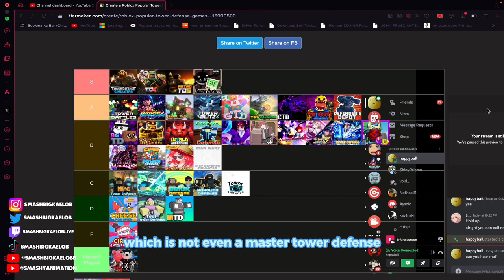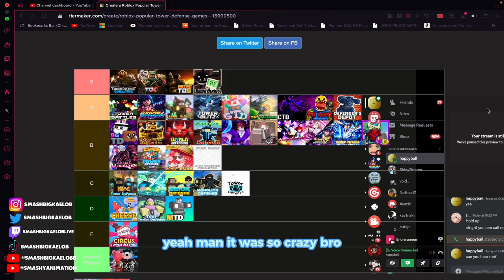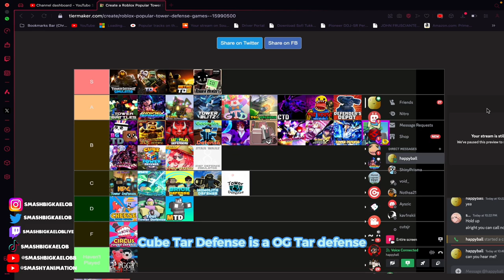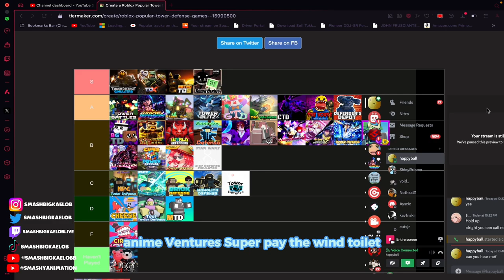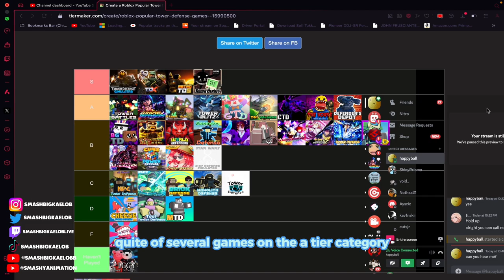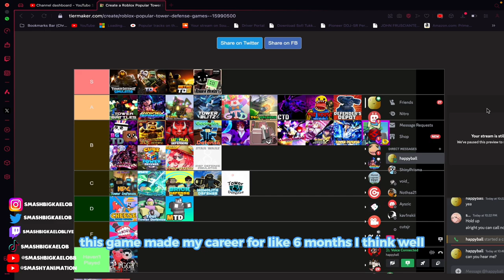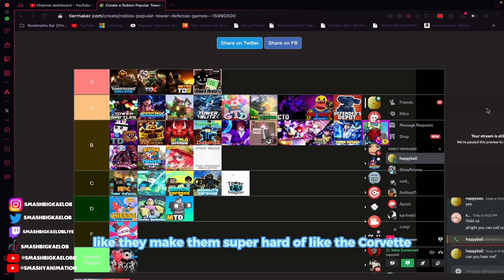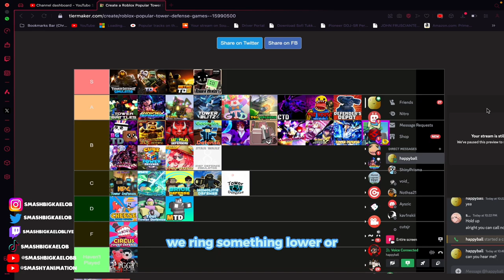Roblox Tower Defense Games Tier List 2024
In today's video, I will be ranking the Roblox Tower defense games for this year 2024.

This tier list rankings is in my opinion.